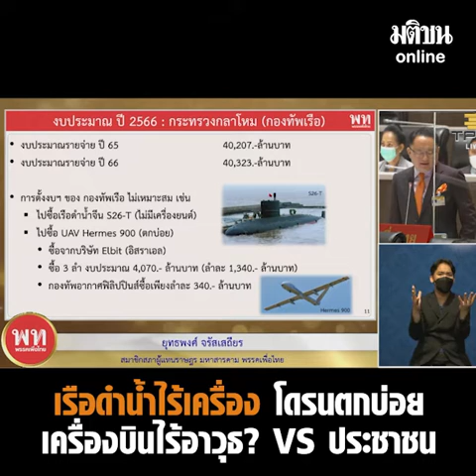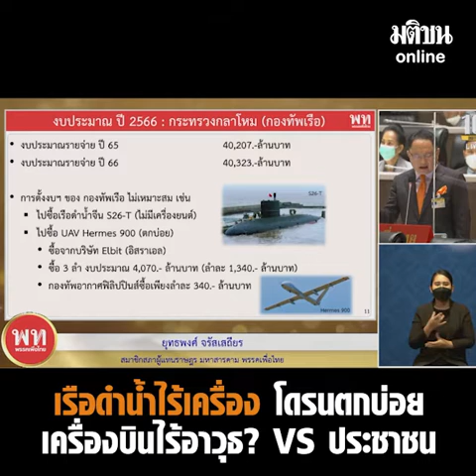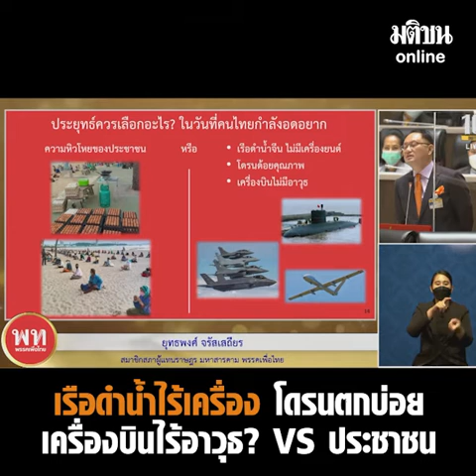ยุทธพงศ์ ถามรัฐบาล ซื้ออาวุธห่วยๆกับช่วยประชาชนหิวโหย จะเลือกอะไร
ส.ส.ยุทธพงษ์ ถามดังๆ รัฐบาลจะเลือกอะไร ระหว่าง เรือดำน้ำไร้เครื่อง-UAVตกบ่อย-F35ไร้อาวุธ กับความหิวโหยของประชาชนเวลานี้